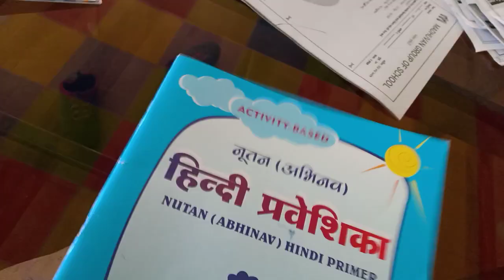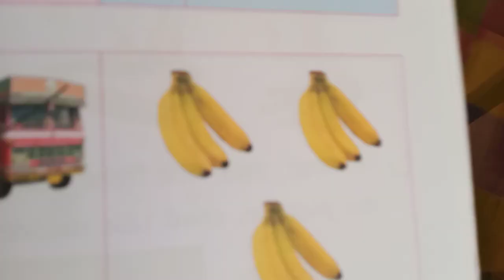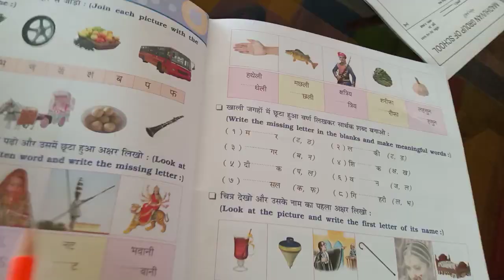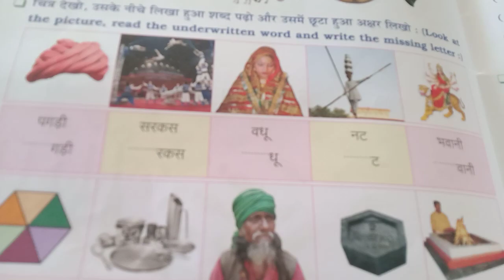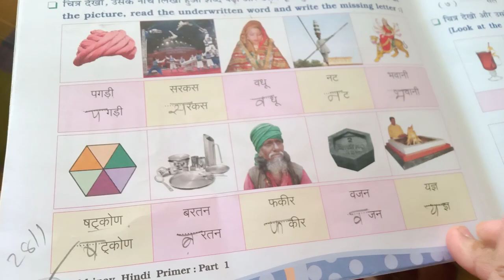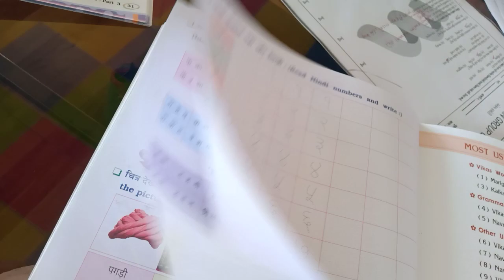Std 1 Hindi Dt 29 1